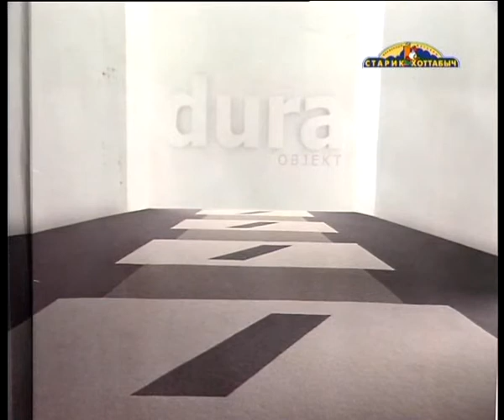Напольные покрытия. Что выбрать. ВИДЕО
Напольные покрытия. Что выбрать? Описание покрытий.